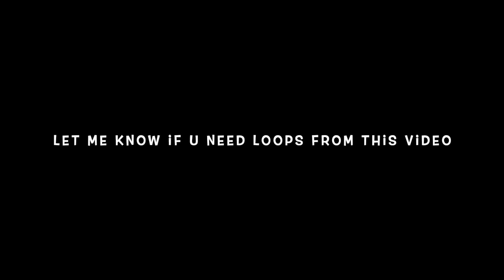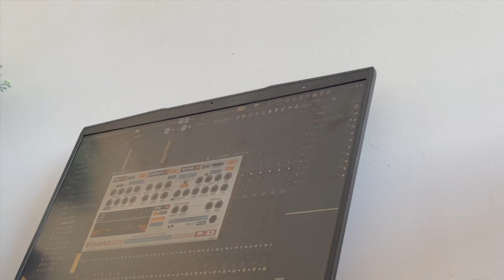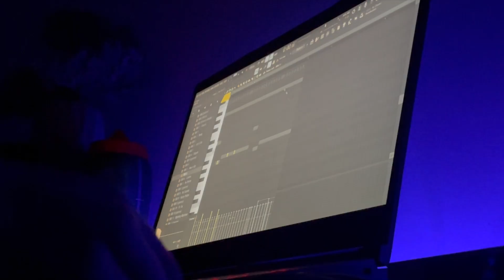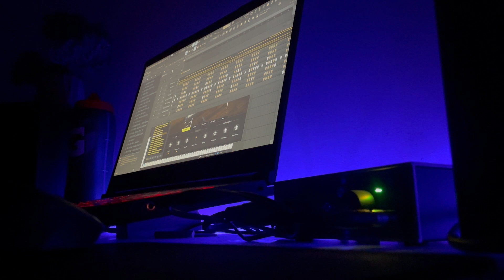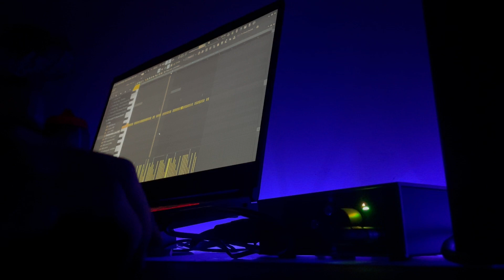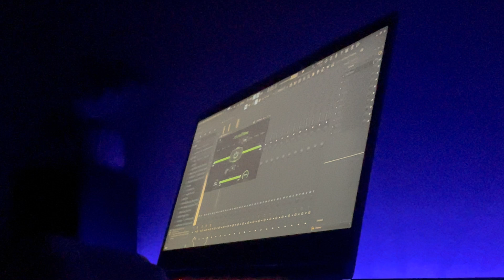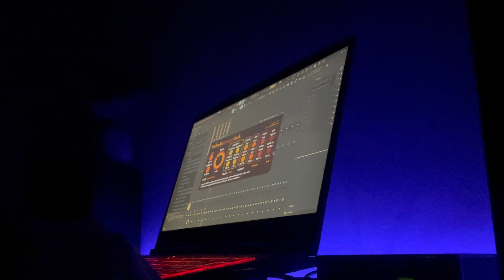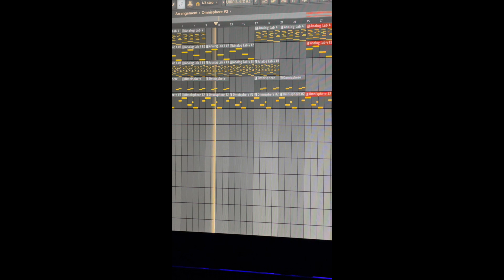Day 2 morning&night cook up in fl studio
video vlog of making beats day 2 , hope you enjoy

(young nudy,pierre bourne type beat)

@itisalldeluxe Everywhere/all platforms